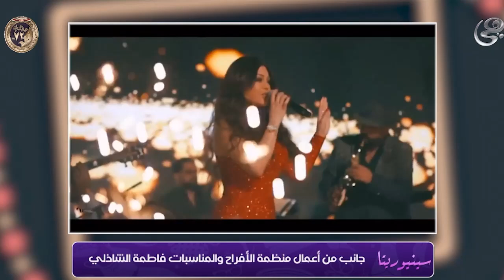سينيوريتا - الحلقة الكاملة مع أوزوريس رضا بتاريخ 30-1-2024